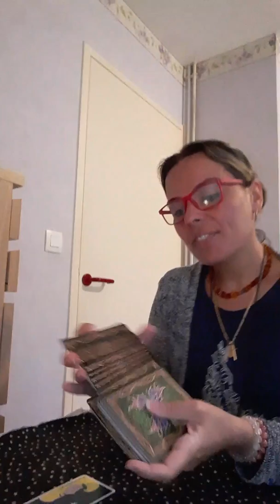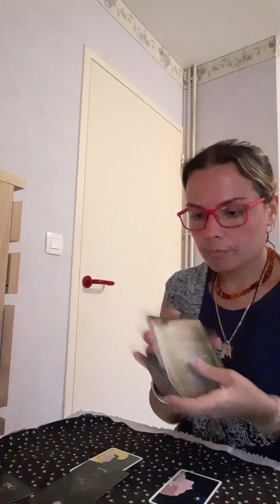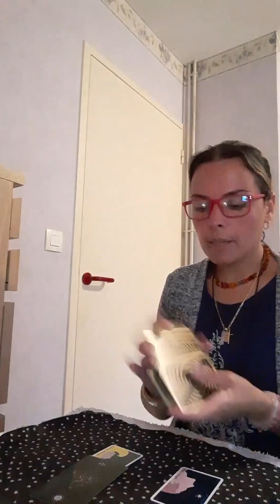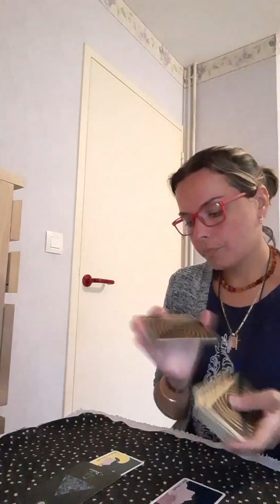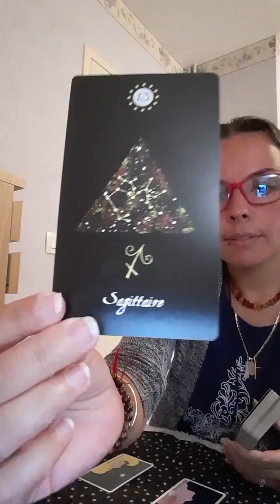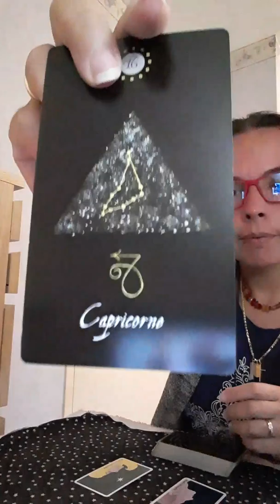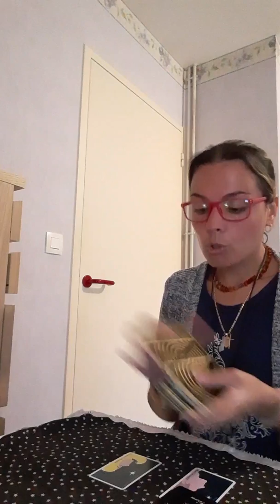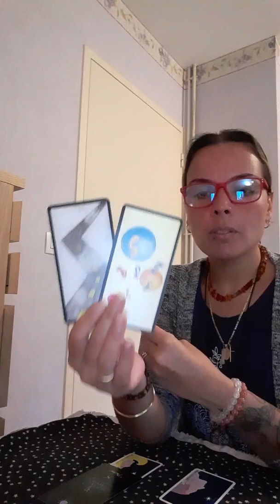🌞horoscope homme/femme du mardi 13 août 2019🌞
Bonjour a tous et bon mardi 🧚‍♀️🙏🥰🌺